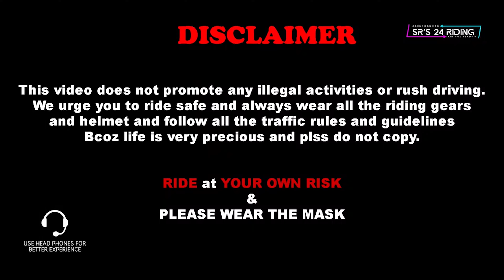"How Fast Are They? Ola S1 Pro Gen2 vs Dominar 400 Drag Race Showdown!" Electric VS Petrol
Witness an electrifying battle of speed as the Ola S1 Pro Gen2 goes head-to-head against the Dominar 400 in an adrenaline-pumping drag race showdown! In this viral YouTube video, viewers are treated to the ultimate showdown between two powerful machines, showcasing their acceleration, top speeds, and raw performance on the race track. Join the excitement as these two titans of the road compete for supremacy in a high-octane race to the finish line. Will the electric Ola S1 Pro Gen2 outpace the Dominar 400, or will the fuel-powered Dominar prove its mettle in this thrilling showdown? Find out in this must-watch video that's taking the internet by storm!

Go Pro Hero 10
Media Mod for Hero 10 & 9
Dual Battery charger for Hero 10 & 9
Telesin Cover for Go Pro Hero 10
Telesin Mini Expandable Tripod
Tempered glass for Go Pro Hero 10 & 9
Extra Battery for Go Pro Hero 10 & 9
Mic for Motovlogging
Mic Used For Vlogging
Accessories for Action camera full kit
Memory card 128gb
Chin Mount
Card Reader for transferring files

Mercury Visor For Vega Offroad Helmet
Steelbird SA-2 7Wings Super Aeronautics Helmet
Asus Strix G15
Carbonado Turtle Thigh Bag
Retro Style Gloves I Use
Bike Wax I Use
WD 40
Dominar Visor
Tyre Inflator I Use
Paddock Stand I Use
Power Bank
Best Engine Oil
Full Gauntlet Leather Gloves

Cctv camera for home
Cctv camera expensive one